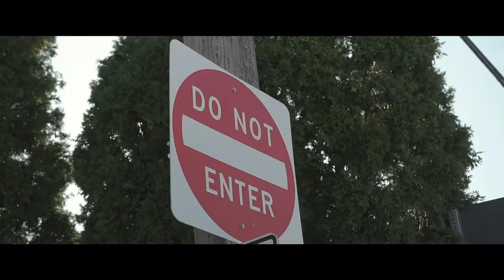Meet Vala | Jimmy Ball, The Video Guru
Meet Jimmy! Joining our video team in 2019, he's quickly become a huge component and motivator to keep pushing forward.
Vala Marketing | Marketing That Works